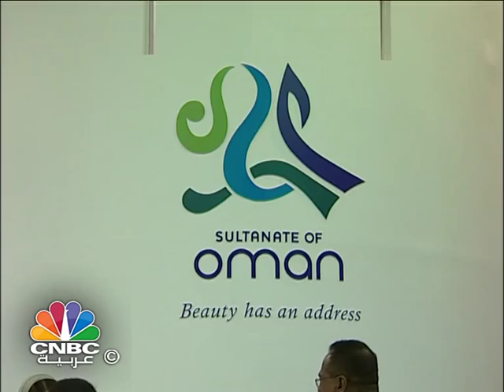منظمة السياحة العالمية تتوقع ارتفاع العوائد من السياح إلى 10.5% في 2015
تعتبر منطقة الخليج من أكثر المناطق أمانا واستهدافا من قبل السياح في الفترة الاخيرة، وتتمتع بشعبية كبيرة كوجهات لسياحة الأعمال. وقد تم البحث و النقاش حول صناعة السفر و السياحة من خلال فعاليات سوق السفر العربي الذي استضافته دبي
ووفقاً للتقرير الأخير الصادر عن موقع  (Skift)، أكبر مزوّد عالمي للمعلومات والبيانات المتعلّقة بقطاع السياحة والسفر،  تم اختيار سلطنة عُمان كأفضل وجهة سياحية في العالم للعام الجاري، وجاء هذا التصنيف نظراً إلى التجربة السياحية العربية التي تقدمها السلطنة للسياح.

المتحدثة: ميثاء المحروقية - وكيلة وزارة السياحة العمانية

وتوقعت منظمة السياحة العالمية ان ترتفع العوائد من السياح القادمين بنسبة كبيرة تصل إلى10.5  % في عام 2015 مدفوعة بالتطورات في البنية التحتية لعدد من المدن الخليجية..و لكن البعض يرى ان  التطورات الجيوسياسية اثرت بشكل او باخر على حركة السياحة و الطيران في المنطقة.

المتحدث: بندر المهنا - الريس التنفيذي لمجموعة "ناس"

المتحدث: عبد الله الشرهان - الرئيس التنفيذي للخطوط الجوية الكويتي

يعد قطاع السياحة من القطاعات المهمة لكل دول العالم بلا استثناء خصوصا للبلدان التي لا تمتلك ثروات طبيعية تدعم موازنتها في كل عام.